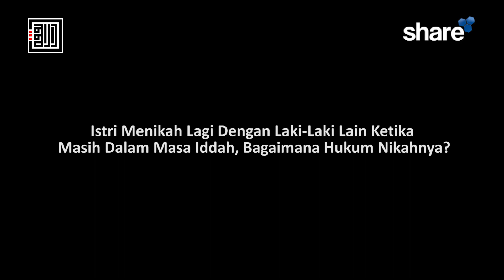Istri Menikah Lagi Dengan Laki-Laki Lain Ketika Masih Dalam Masa Iddah, Bagaimana Hukum Nikahnya?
Full Video